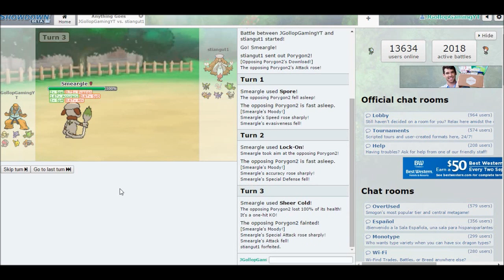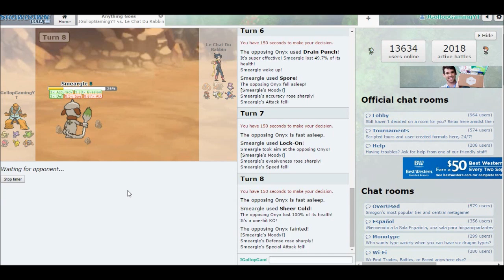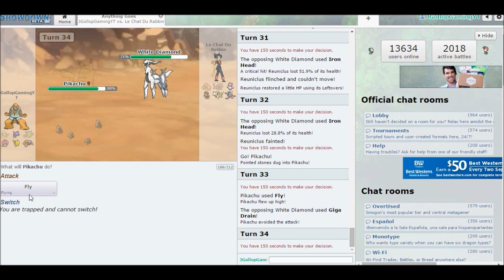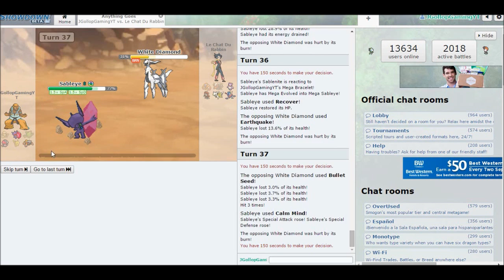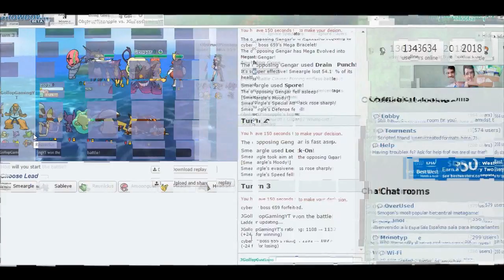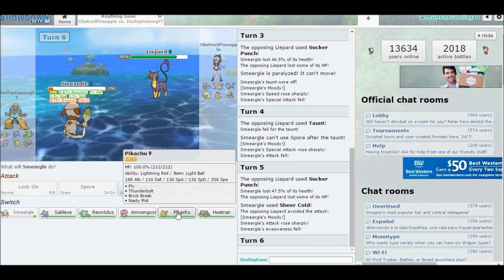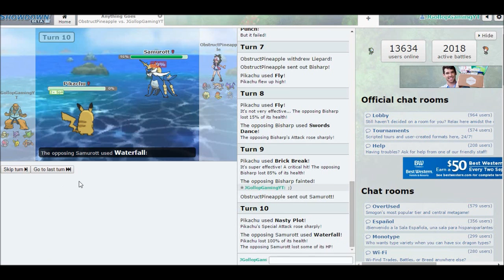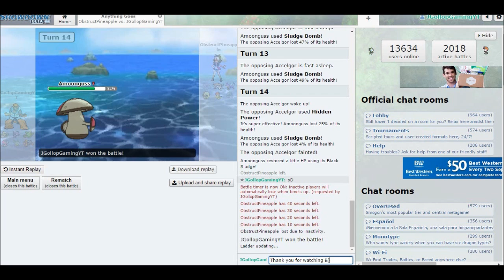"Trolling & Making People Rage Quit" | Pokemon Showdown Sundays Episode 2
What's up everyone, ya boy JG aka JGollopGaming here bring you Episode 2 of my new series on my channel called "Pokemon Showdown Sundays" or "Showdown Sundays" for short.

In this I troll my way to victory with the help of my team (Smeargle, Mega Sableye, Amoonguss, Pikachu, & Reuinclus.) The type of game mode I am playing is "Anything Goes".

If any of you would like to battle me leave your ign down in the comment section as well.

Also if you want to submit your best showdown wins send me a video of the battle to to be featured on my channel on Monday's.